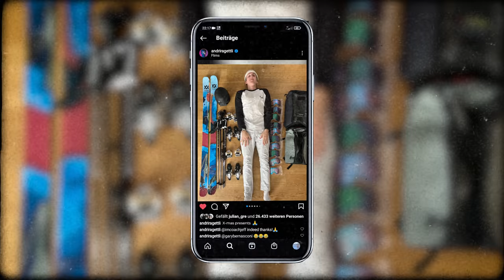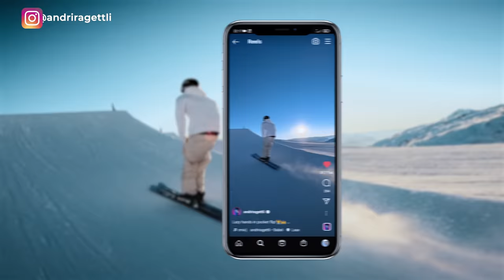WIN THIS SKI!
Did my first dub cork 1620 in this vlog. Feels good to be back 100% after 9 months.

Andri Ragettli is a Swiss Freeskier and starts in the disciplines Slopestyle and Big Air. He has already won the overall World Cup several times and is currently considered one of the most influential successful freeskiers in the world. In spring of 2017, he also stomped the very first Quad-Cork 1800 and set a world record. Ragettli has also been active as a Vlogger on YouTube since 2018.